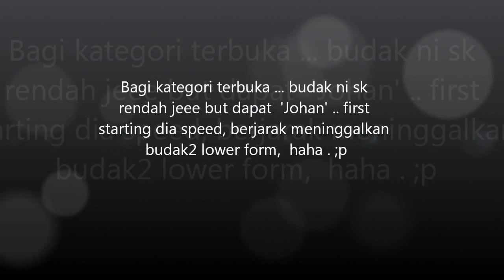Merentas Desa | SMK Sultan Idris Shah II | Gerik | Perak